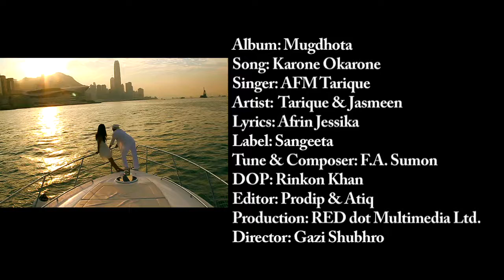Karone Okarone- Tarique AFM- 2012